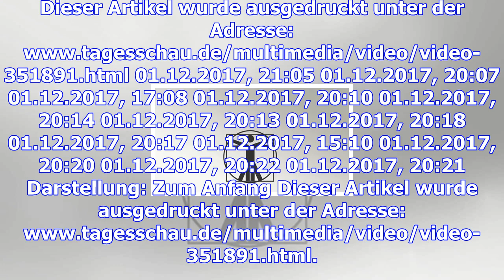#‎kurzerklärt: die bürgerversicherung